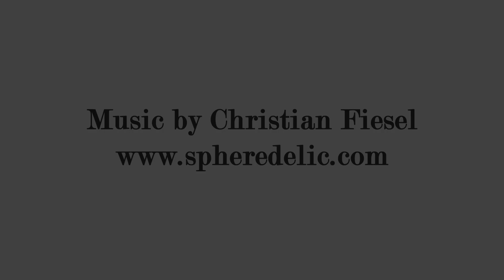Karl Hoeffkes - Deutschland in den 50ern Teil 1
Im Jahr 1950 unternimmt ein wohlhabender US-Amerikaner eine Europareise, die ihn auch nach Westdeutschland führt. Auf einem 16-mm-Kodachrome-Farbfilm, den er mit sich führt, hält er nicht nur Sehenswürdigkeiten fest, sondern auch die Kriegszerstörungen, die ihm noch überall begegnen. Sein Film gelangte kürzlich in unser Archiv – wir zeigen einige Ausschnitte daraus.